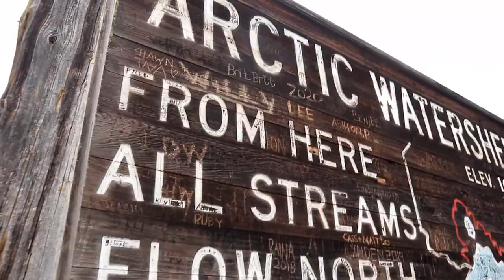One Minute to Pee. When ya gotta go...Ya gotta go!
Everyone does it. Everyone pees. When ya gotta go, ya gotta go!